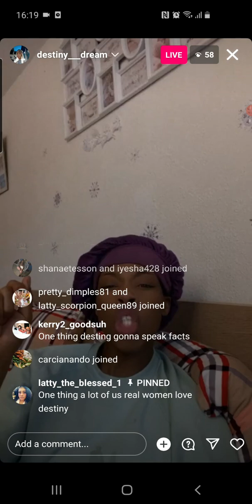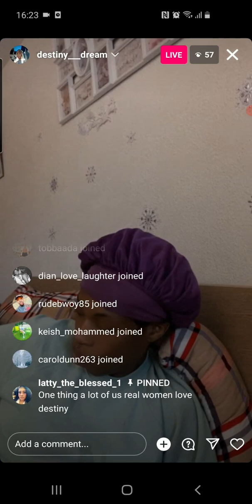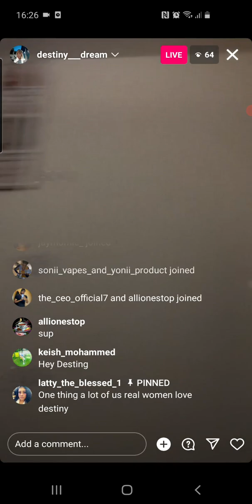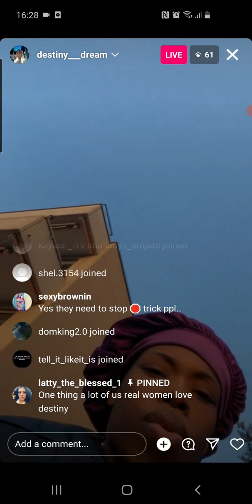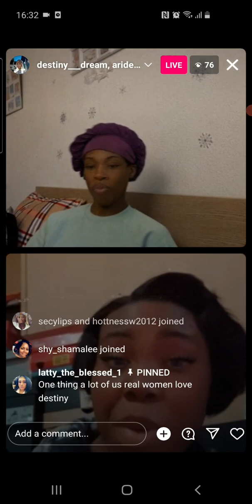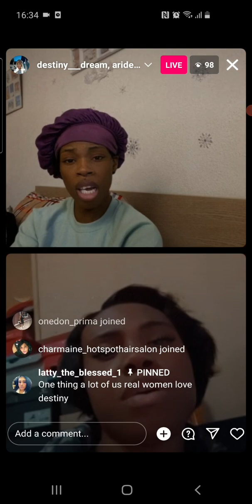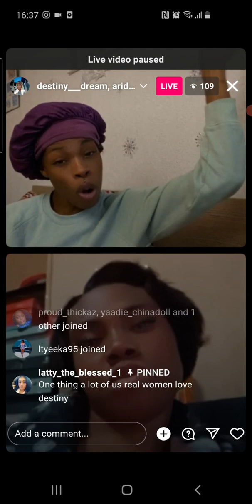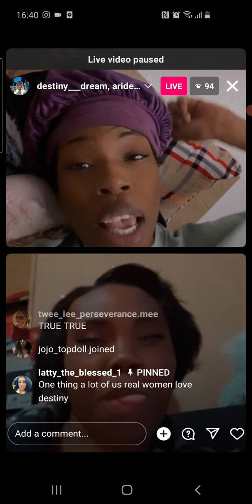message to all tyranny